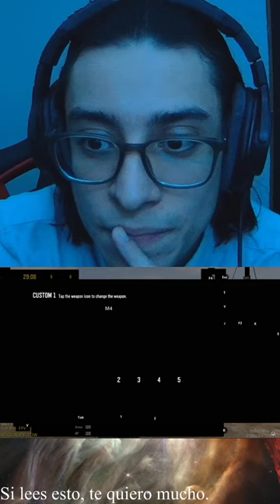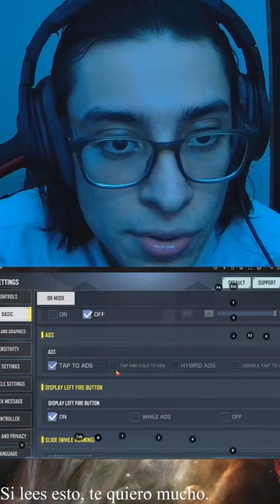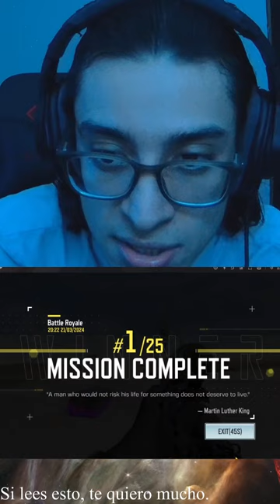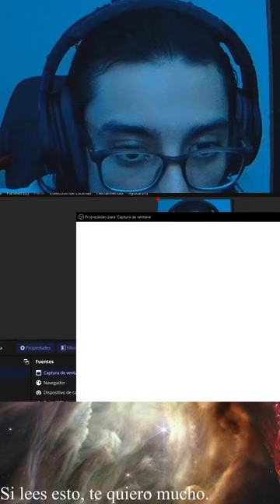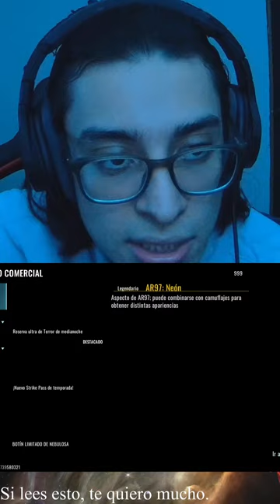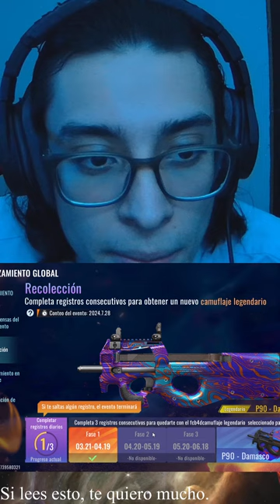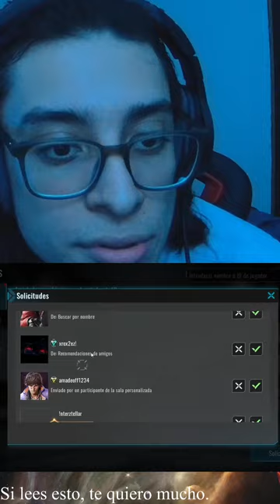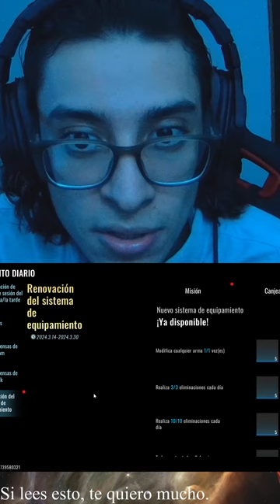Jugando COD: Mobile por primera ocasión [Jueves 21 de marzo del 2024]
juguemos y platiquemos, pregunta lo que quieras (español/inglés)